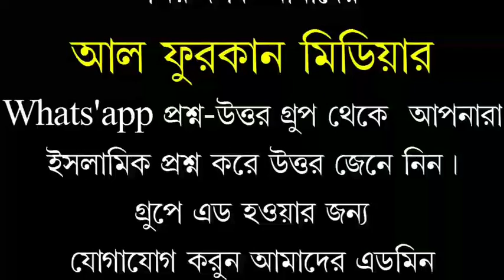মাসজিদ-ই-নববীর জুম'আর খুৎবার.বিষয়ঃ-মুসলিম জীবনে হজ্জ্ব ও তার প্রভাব.